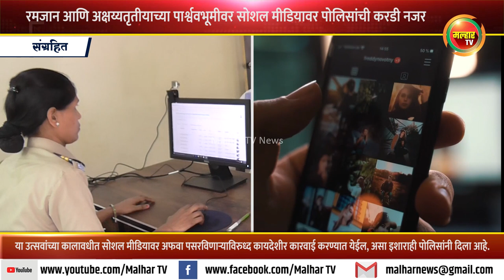रमजान आणि अक्षय्यतृतीयाच्या पार्श्ववभूमीवर सोशल मीडियावर पोलिसांची करडी नजर !!!